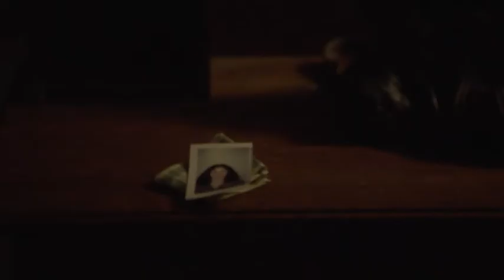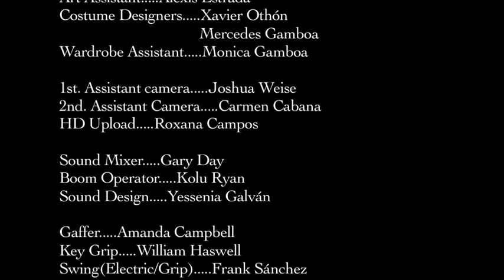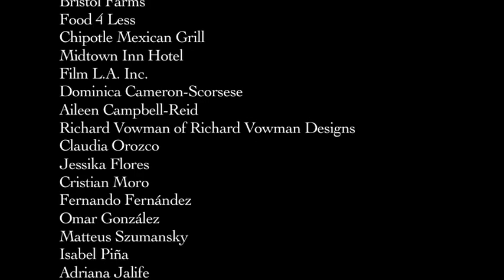Suripanta (short film)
A young man in search of the mother who abandoned him as a child in Mexico comes to LA and befriends a drag queen prostitute who leads him to discover something completely unexpected.